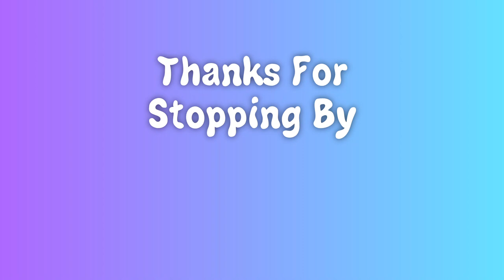Battlefield 2042 FNB Reclaimed Rush Chaos With The AEK 971